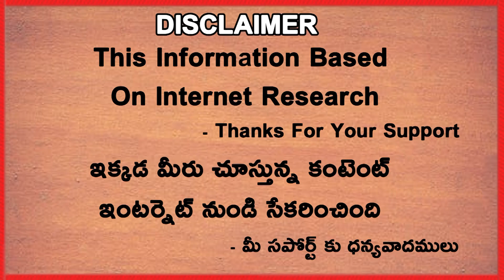India Predicted Playing XI Against Sri Lanka T20 And ODI Series | Telugu Buzz